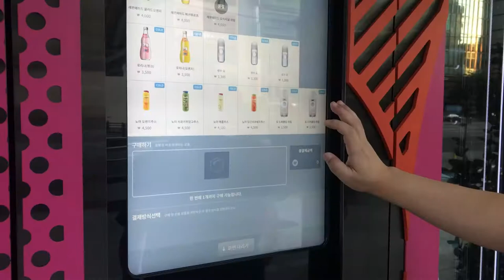Water and Drink Vending Machine l DUNKIN DONUTS l Seoul l Gang Nam Sta l South Korea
Water and Drink Vending Machine

Seoul l Gang Nam Sta l South Korea

1,300 won ( maybe 1 $ )